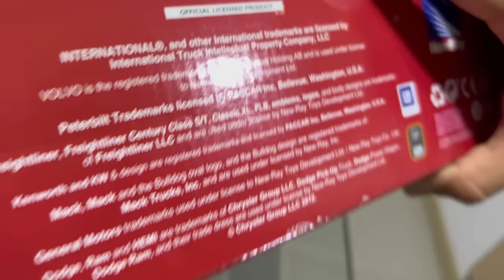REVIEW - KW900 - Tractomula a Escala. EL MEJOR DETALLE QUE PUEDE REGALAR UN CAMIONERO 😜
Le regalo a mi hijo un MINI CAMIÓN A MI HIJO @MejoresJuguetes @ElReinoAJugar @LosJuguetesdeTiti